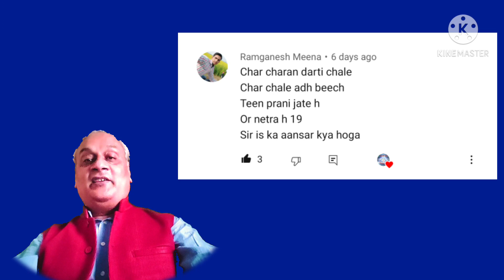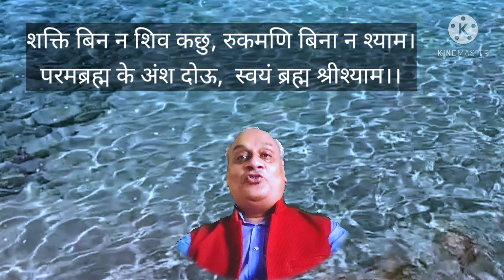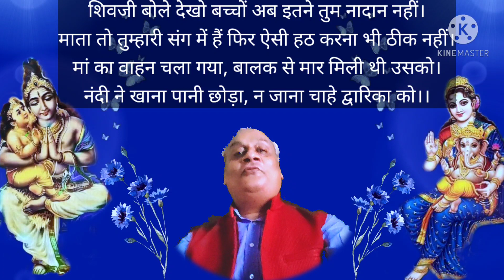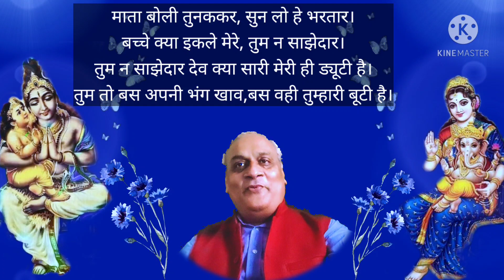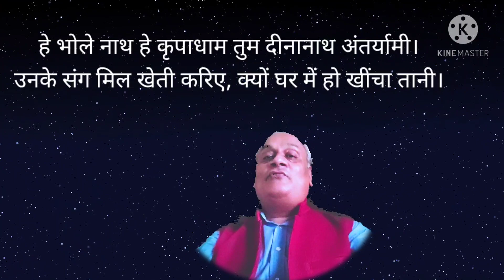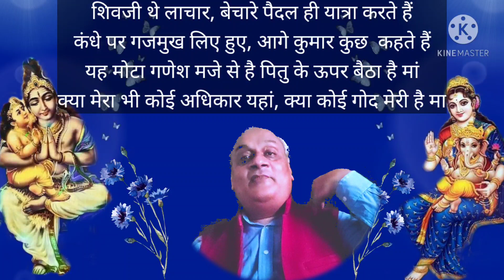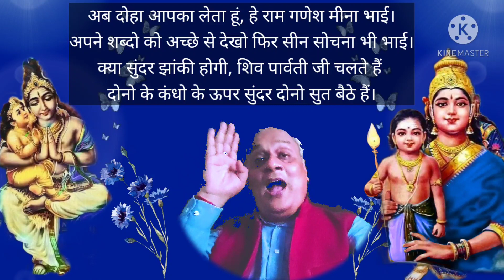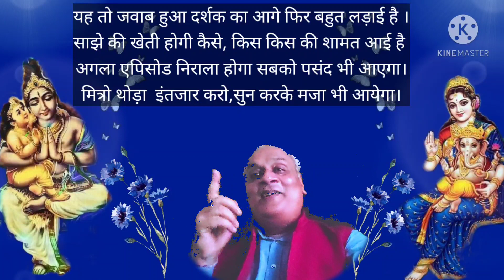4 चरण धरती चले 4 चले अधबीच पहेली। साझे की खेती भाग-1. Sajhe ki kheti Part 1. विचित्र साझेदारी प्रसंग